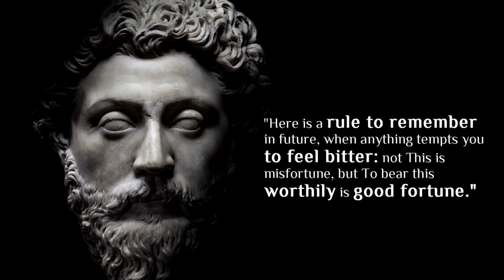EXHORTATION: Overcome The Bitterness